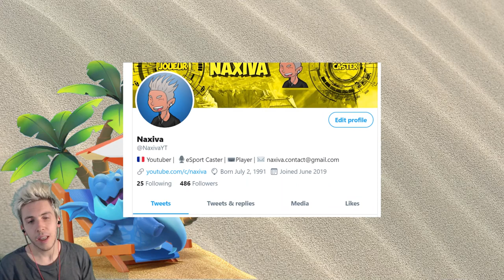SAISON 2 : LE NAUFRAGE !! Mise à jour d'AOÛT CLASH ROYALE